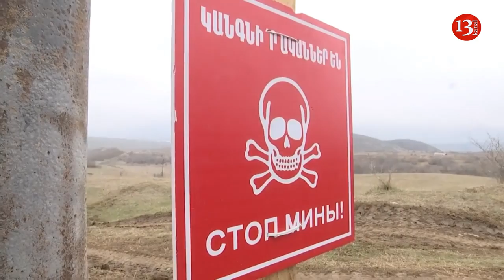БАЛЛЫДЖА: Теперь вовсе не МЕДОВЫЙ...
На специальном полигоне Баллыджа российскими военнослужащими было уничтожено около 120 взрывоопасных предметов, среди которых мины и артиллерийские снаряды различных калибров. Уничтожение осуществляется методом подрыва